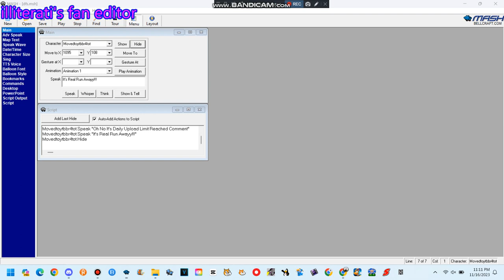What Is This Comment Right Here!